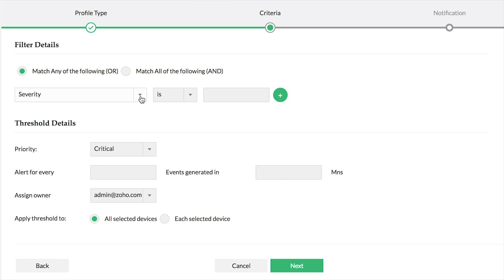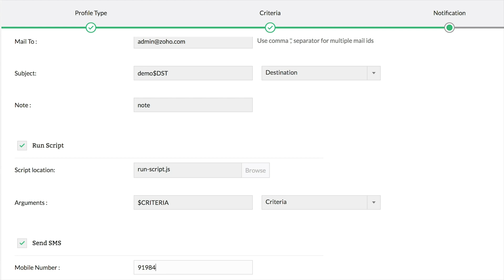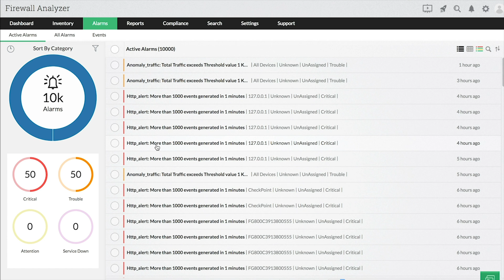Firewall Analyzer: How to create an alarm profile?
This video demonstrates 'how to create an alarm profile in Firewall Analyzer?'.

The alarm profile will trigger an alarm if the criteria mentioned in the profile is met. The alarm can be notified to the user in various modes.

Steps followed:
1. First, go to settings then choose others.
2. Now choose Alarm Profile from the drop-down menu.
3. Click 'Add' to create an alarm profile. Enter the profile name.
4. You can create any one of the three types of alerts - Normal, Anomaly and Bandwidth alert. Then choose the devices.
5. In the criteria section, enter the filter and threshold details.
6. Finally, choose the mode of notification as SMS or Mail.
7. You can also specify the time interval to notify an alert.
8. Once everything is done, click 'Save'.